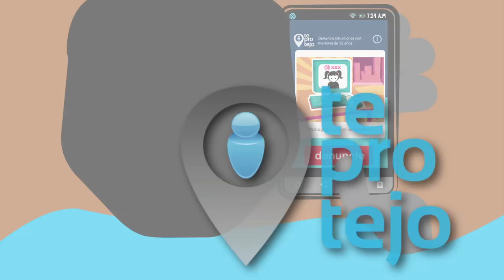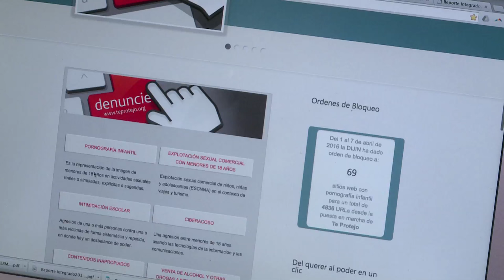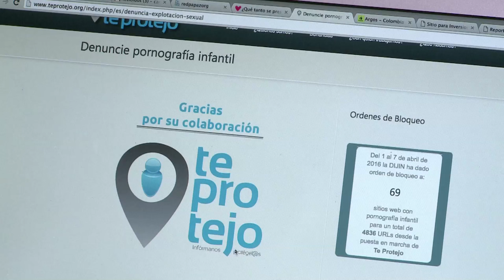TE PROTEJO Cero pornografía infantil ViveDigitalTV C8 N7